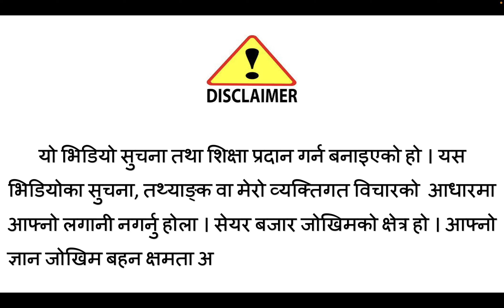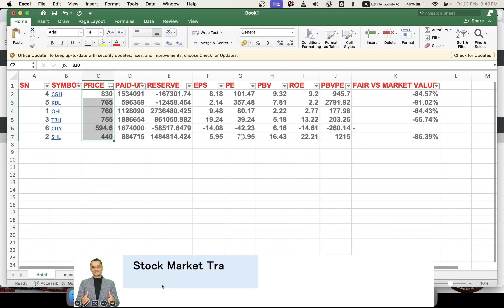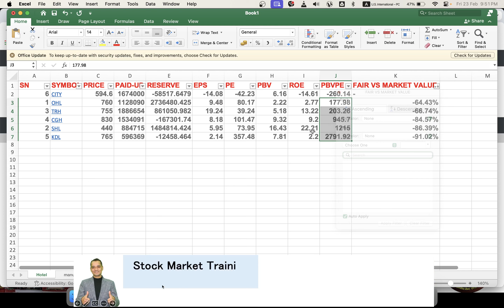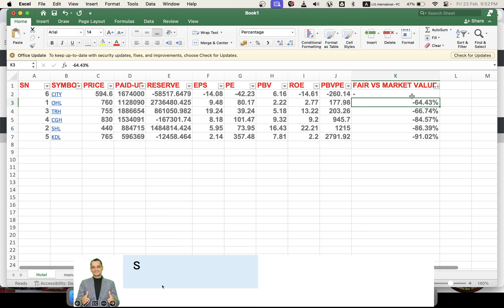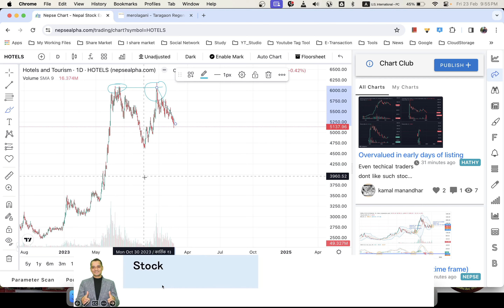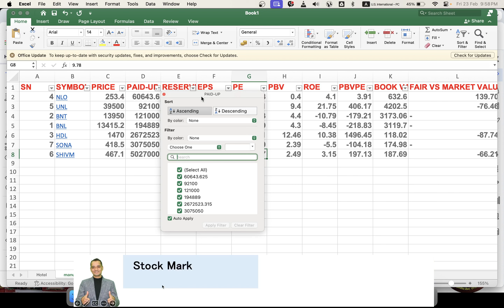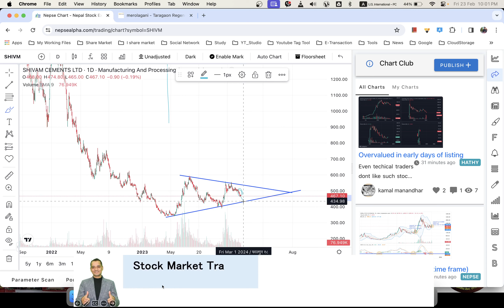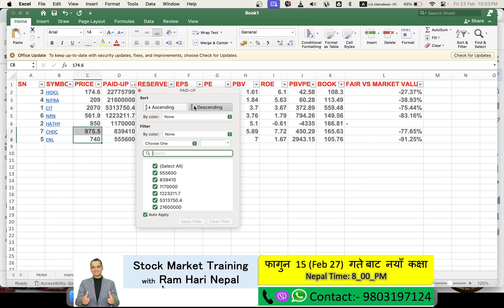Q2 | Comparative Analysis of Hotel, Investment and Manufacture | Stock Market Analysis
sharemarket interview
sharemarket suggestion
sharemarket analysis
arthasansar talk
arthasansar interview
sharemarket analysis
Nepse
Nepal Stock Exchange
Sebon